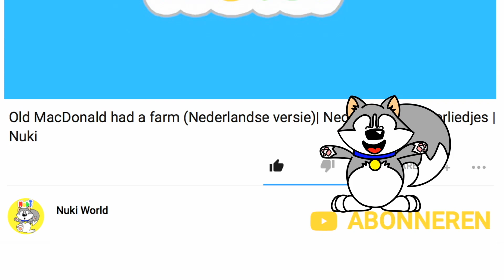We maken een kringetje 🎶| Nederlandse kinderliedjes | Nuki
Zing mee met 'We maken een kringetje' een bekend Nederlands kinderliedje van Nuki het gelukshondje.

Nuki het gelukshondje is gecreëerd door CK Chiu.

We maken een kringetje - Tekst

We maken een kringetje
Van jongens en van meisjes
Van tra-la-la

Van tra-la-la

Bij de hand, bij de hand
Pak je vriendjes bij de hand

Vergeet Nuki niet te delen met je vrienden!